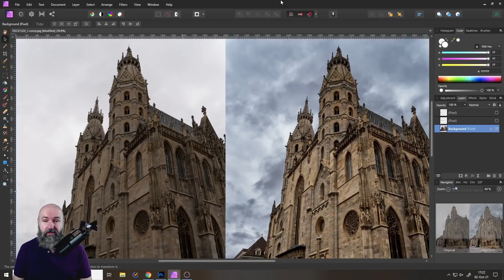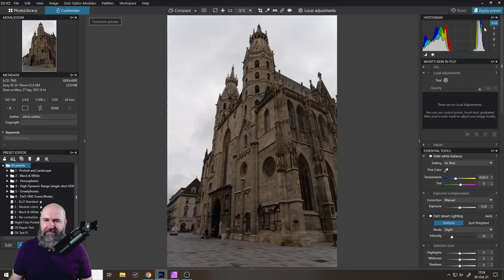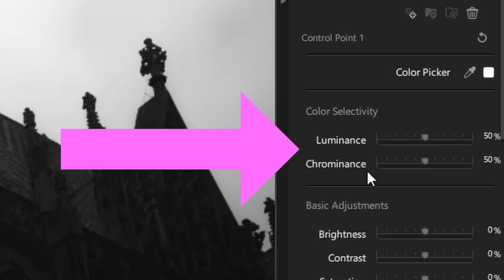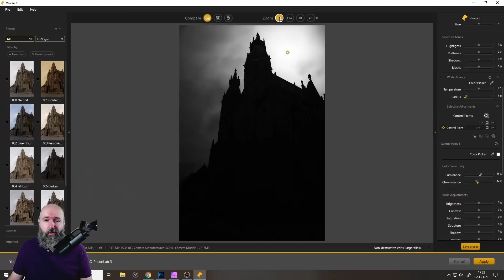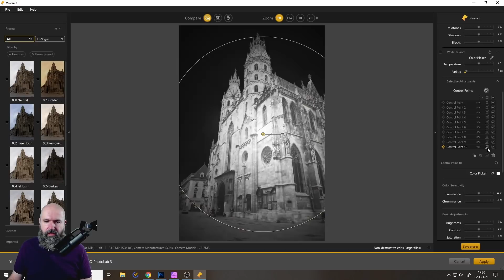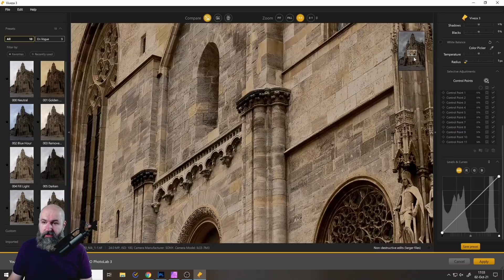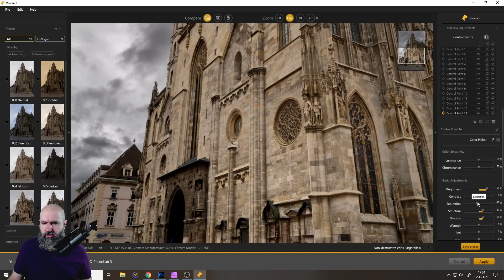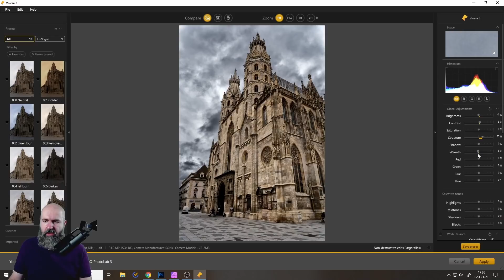Better Than HDR??? Viveza 3 - Affinity Photo Plug-in Tutorial // Nik Collection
Viveza 3 is a very powerful Plug-in from the NIK Collection. Is it better than HDR? I think yes! Especially the Control Points, the Luminance Mask and Chrominance Mask Sliders allow for very precise selections. With Viveza 3 you can totally relight your scene. Recovering Highlights is very easy too.

00:00 Intro
01:23 Q&A
01:55 Histogram
02:50 Viveza 3
13:18 Comparison